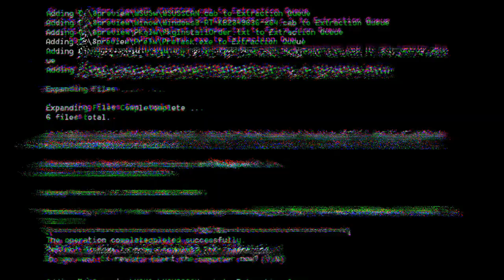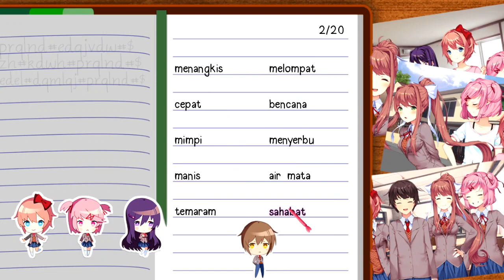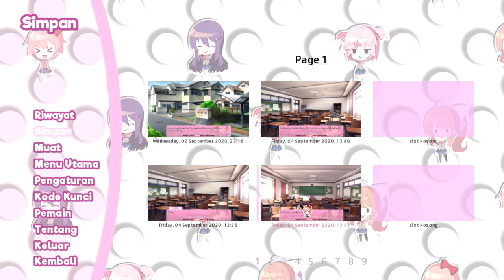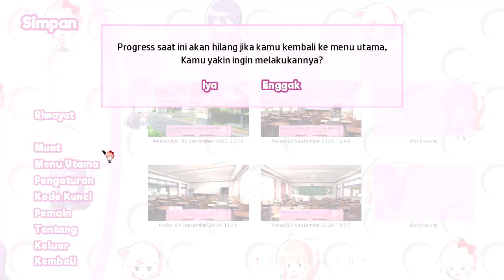Mulai Terjadinya Konflik | Doki Doki Ekskul Sastra - GamePlay Indonesia Part 3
Baru Saja Di Part 3 Mulai Pada  Rusuh Hanya Masalah Puisi Saja, Untung Ada Sayori Yang Dapat Menyelesaikan Situasi Tersebut.
Buat Honkai Impact Di Upload Besok Cuk :v

Untuk Sekmen MALAMMINGGUMALAMNYANGEGAME Dan Game Dari Doki Doki Literature Club Bisa Ngeharem Dengan Teman Seekskul Kan :v .